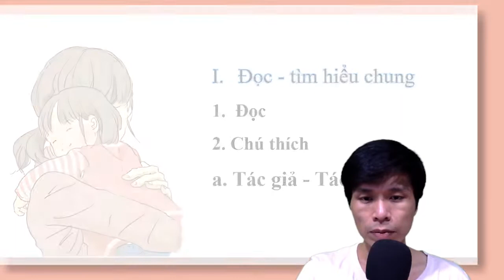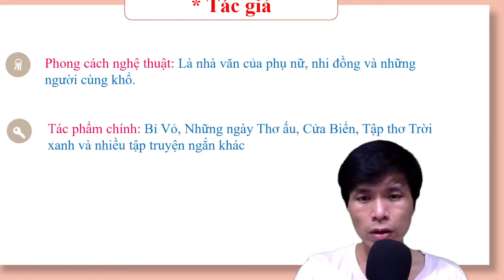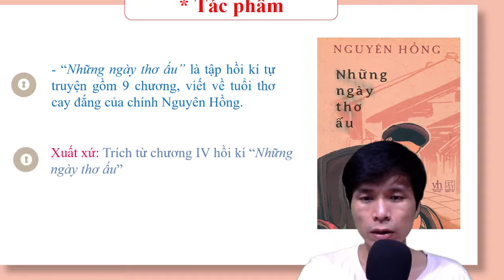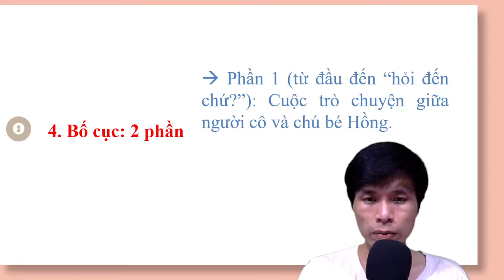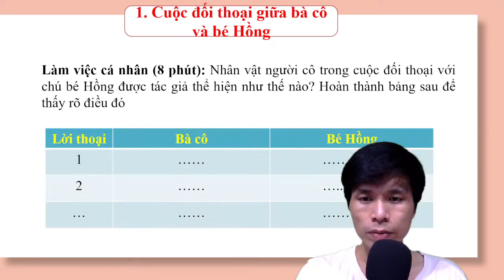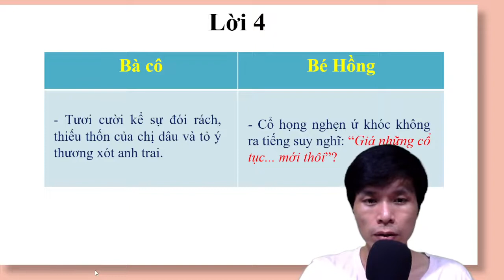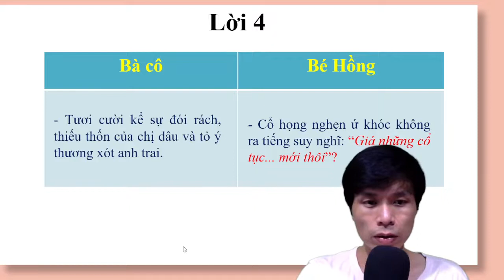Phần 6 Phân tich tác phẩm trong lòng mẹ của tác giả nguyên hồng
Là khu vực rộng lớn và đông dân nhất thế giới, tài nguyên thiên nhiên phong phú.

- Trước 1939, đều bị thực dân nô dịch (trừ Nhật Bản). Sau 1945 có nhiều biến chuyển.

- Tháng 10.1949, cách mạng Trung Quốc thắng lợi, nước CHND Trung Hoa ra đời. Cuối thập niên 90, Hồng Kông và Ma Cao cũng trở về với Trung Quốc (trừ Đài Loan).